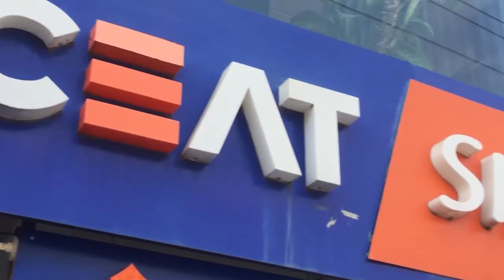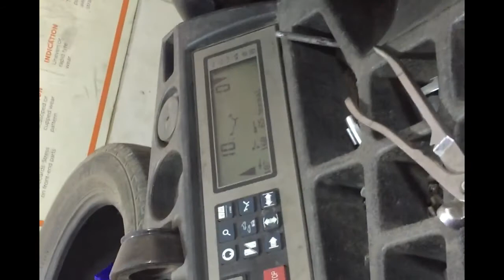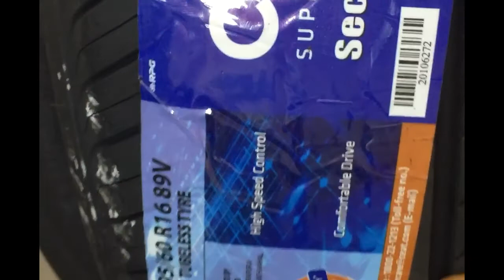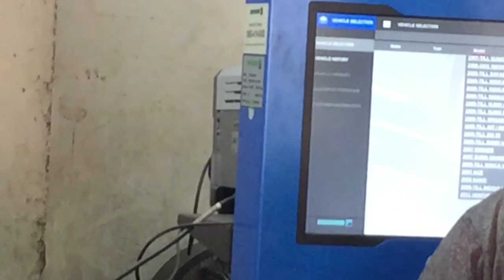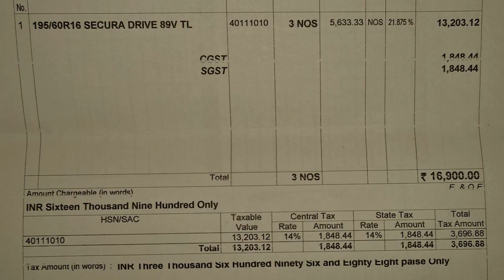TYRES CHANGE FOR TATA NEXON XM | 195/60 R16 | BUDGET TYRES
hi ppl  i have recently changed tyres for my tata nexon xm petrol